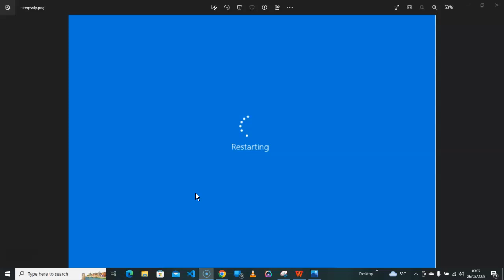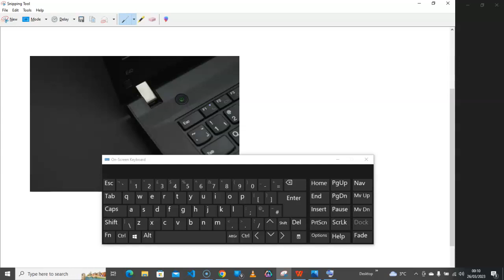BLOW YOUR MIND: Easily Fix WINDOWS 10 stuck on Restarting screen!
How to Fix WINDOWS 10 stuck on restarting screen.
Encountering a Windows 10 system stuck on the restarting screen can be frustrating. In this comprehensive guide, learn effective methods to resolve this issue and get your computer back up and running smoothly.
"SOLVED: This Secret Trick Will Make Your Windows 10 Stuck-on-Restart Problem Disappear!"